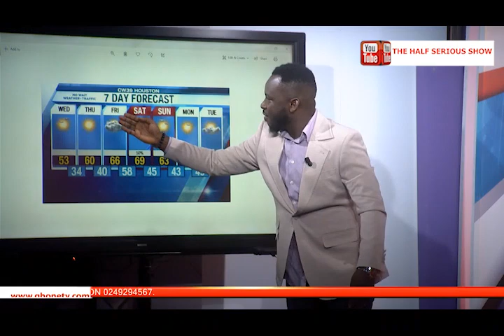Weirder Report - Lekzy DeComic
follow the presenters:
OB Amponsah - @ob_amponsah

The Half Serious Show is live on GHOne TV at 8:30pm every Saturday